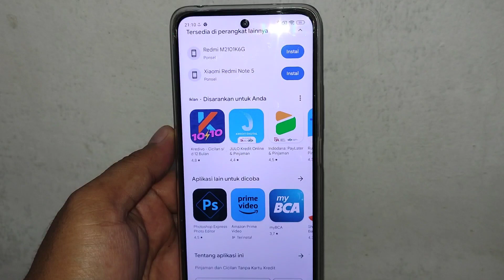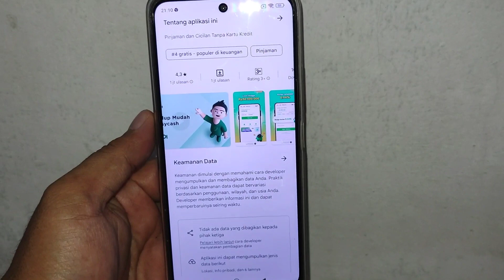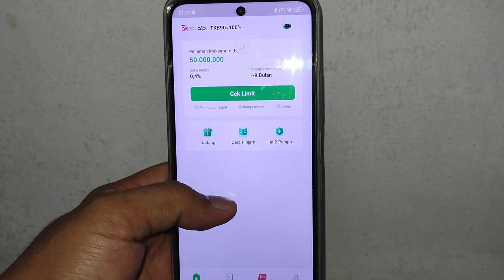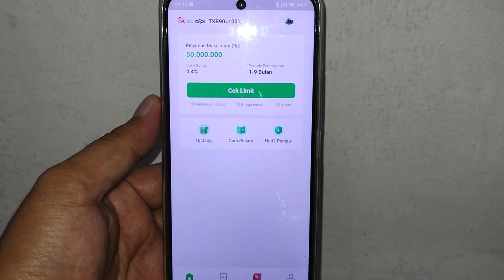Cara bobol 10 juta di aplikasi EasyCash 100% Aman | Pinjaman Online